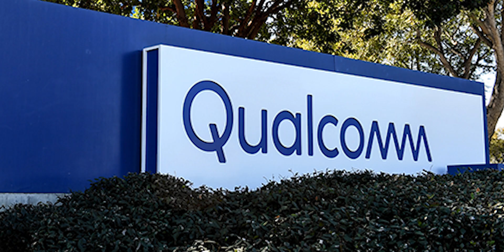Why India Can not make Cheaper Smartphones Like China??